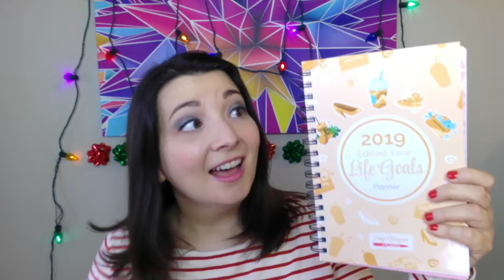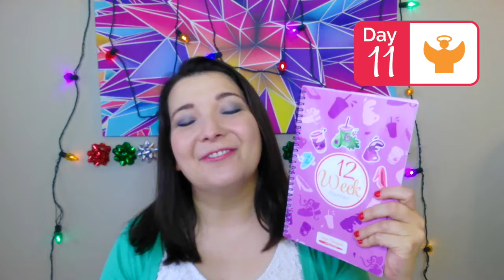12 Days of Life Editing: Day 11, 5 Amazing Reasons to Join the Clubhouse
Join the Life Editor Clubhouse for dozens of video classes, programs, and resources to help you edit your life and business

LET’S CONNECT!

12 Days of Life Editing: Day 11, 5 Amazing Reasons to Join the Life Editor Clubhouse